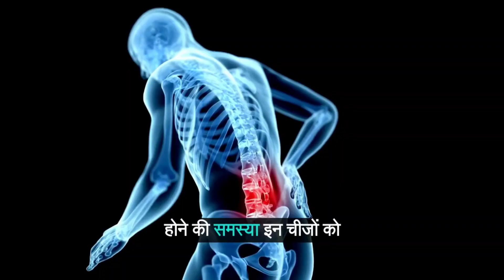Haddiyon ke dard ke liye kya karen | Haddiyon ke dard ke liye kya khana chahie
haddiyon ke dard ke liye
haddiyon ke dard ki dava
haddiyon ke dard ke liye kya karen
haddiyon ke dard ki dawa
haddiyon ke dard ke liye kya khana chahie
haddiyon ke liye kya khana chahiye
haddiyon ka dard ka ilaj
haddiyon ka dard
haddiyon ka dard kaise theek karen
haddiyon ka ilaj
haddiyan mazboot karne ka tarika
hadiya majbut kaise karen
haddiya majboot kaise kare
haddi majboot karne ka tarika
osteoporosis treatment
osteoporosis mein kya khayen
osteoporosis mein kya khana chahiye
osteoporosis ka ilaj
osteoporosis ka gharelu upchar
osteoporosis ka kya ilaj hai
osteoporosis ka treatment